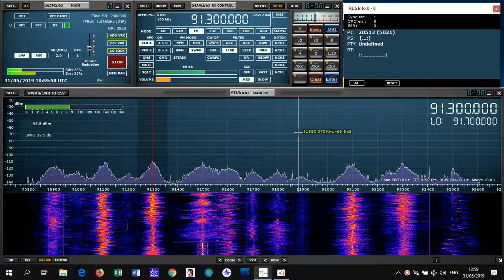FMDX Es 91.3 / Hala FM / Irbid/ Jordan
PI logged: 5021
SDR Play 1 + G5RV antenna
31/05/2019
QTH: Eastern Europe, Moldova